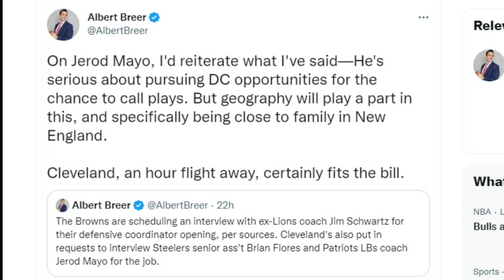Traits Kevin Stefanski is Looking for in the Browns Next Defensive Coordinator - Sports4CLE, 1/10/23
Dave Bacon and Scott Petrak respond to what Kevin Stefanski had to say on what he is looking for in his next defensive coordinator.